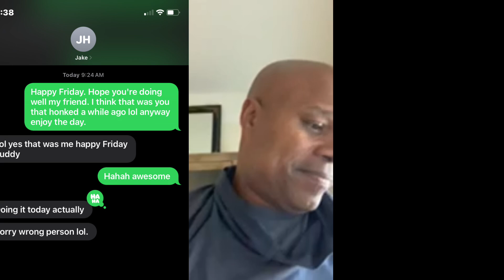I do this every Friday for my friends and you should too ❤️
Do you have friends that you reach out to each week? Are you taking care for their mental health by being supportive? Watch this video today and start doing this every week!